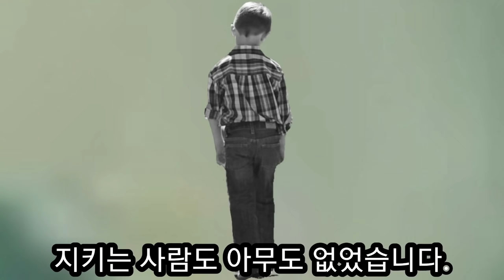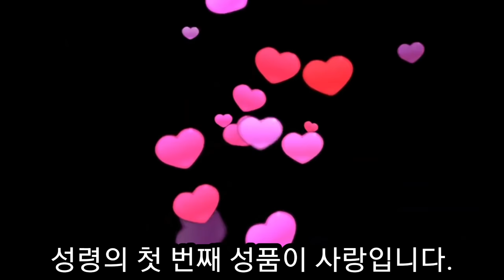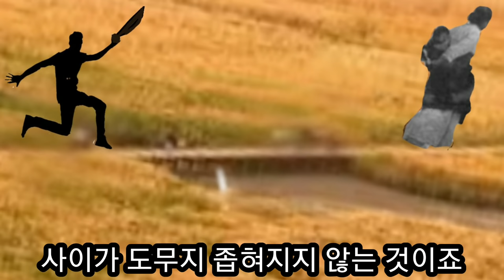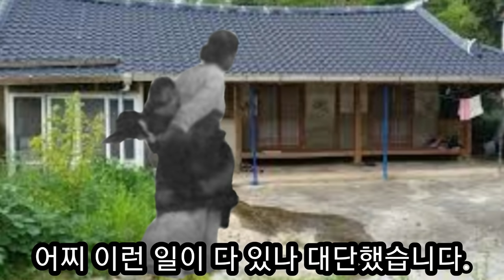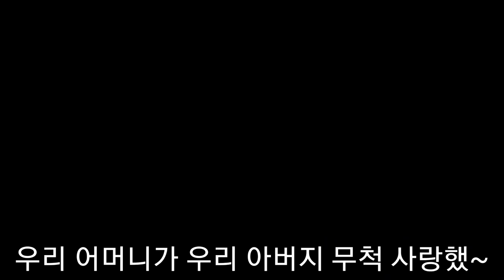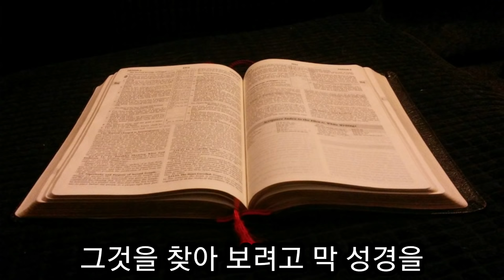윤석전 목사님 간증 어머니의 3번의 죽음과 목숨 건 믿음의 기적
윤석전 목사님의 어머니가 첫 번째와 두 번째도 아버지가 모질게 때려 실신해서 죽었지만 다시 살아났는데 세 번째는 완전히 죽었던 어머니가 다시 살아 난 사건으로 목숨 받쳐 지키는 위대한 믿음의 간증이며 불신자의 아버지의 핍박 속에서 굴하지 않고 믿음을 지킨 한봉희 권사님의 간증입니다.